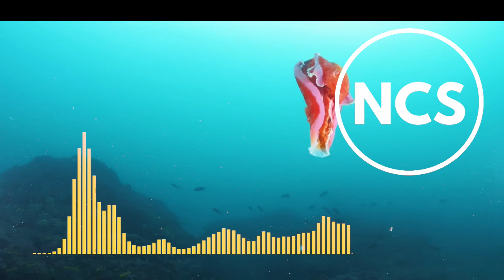3rd Prototype After the Storm, NCS Release, 2023 Ncs Hits, Ncs Tracks 2022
Welcome To Zoom Music & Sound
We Provide The High Quality Music Tracks & A Wide Variety Of Music.

The Best & Most Enjoyable Music Tracks.
More & More For You On This Channel.

Song: 3rd Prototype - After the Storm [NCS Release]